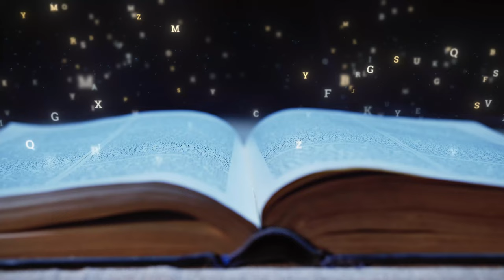Wissam Boustany - A Method Called Love | IAS Podcast #001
Thanks for tuning in to I AM Sound, the home of sound, energy and vibration.

Thanks for tuning in to I AM Sound TV, the sacred academy teaching all you need to know about sound, energy and vibration.

To access even more content like this, become a member of I AM Sound Academy.

We have faith that our vibe will attract our tribe, naturally.

I AM Sound presents our founder's brand new podcast: Nat Chats with Wissam Boustany. He talks about the love method, music improvisation, taking risks as children. A truly inspiring podcast for anyone who wishes to use love to navigate their life.

About Wissam: Wissam Boustany’s passionate musicality has helped him forge a unique reputation as an international flute soloist. He has created his own teaching method titled
“A Method Called Love”, which has spread internationally, focusing on improvisation, memory, self-reliance and the development of the concept of Love as a powerful motivator, facilitator and teacher. He has been a long-standing flute professor at Trinity Laban, London, and the Royal Northern College of Music, Manchester.

To access even more content like this, join us on our journey with an I AM Sound monthly membership!

I AM Sound is not just a kick-ass YouTube channel in the making, we've also got a 24-hour radio station to help you raise your vibe throughout the day.

Credits:
Design: Video made in house by the I AM Sound Academy team.
Research: Brinny Clark from I AM Sound
Host: Our founder Nat Rich